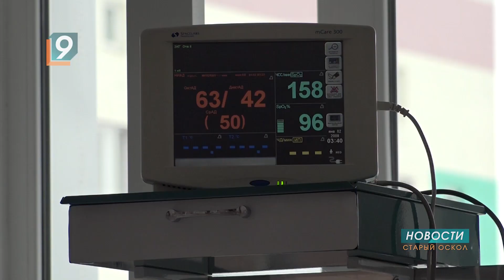Старооскольский округ - самый многодетный в области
В нашем округе больше всего на Белгородчине супружеских пар, уверенных, что дети - главное счастье. 2766 семей воспитывают 9108 мальчишек и девчонок. А в одной растет целая футбольная команда - 11 малышей. С начала года в округе еще 262 семьи стали многодетными. В каждой родилось по 3-му ребенку. Четвертые дети появились у 57 пар. На пятого решились ещё 11, а в четырех теперь по шестеро детей. По седьмому ребенку - в пяти старооскольских семействах. Один новорождённый - восьмой по счёту и двое  - девятые. Рекорд по количеству детей на сегодня принадлежит семье из Красногвардейского района. В этом году там появился на свет 14-й ребёнок. Тринадцатое чадо родилось у пары из Ровеньского района.